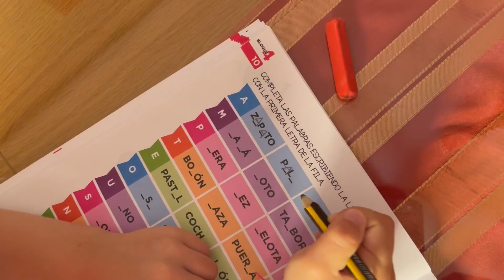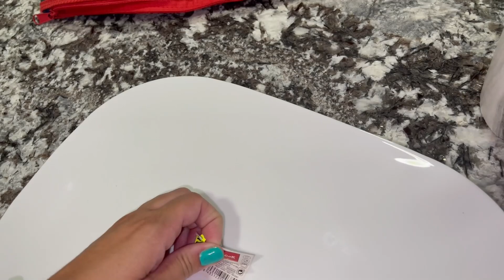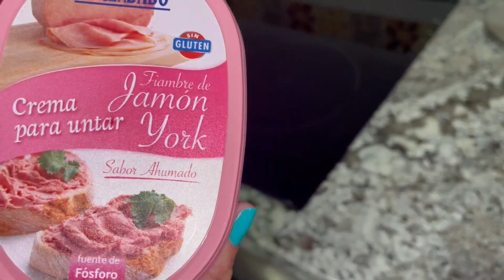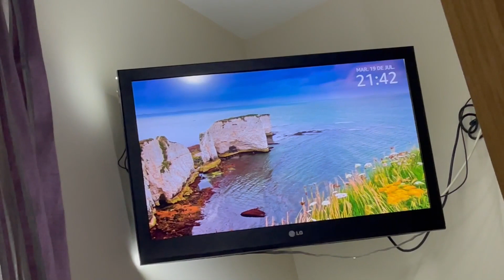Vlog 89 - Empieza la natación de los peques - LSDR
Mi Instagram (aquí es todo como muy del día a día y mas instantáneo) es

Mi Tik Tok (que es donde hago el tonto un rato y me divierto con cada vídeo) es

Soy Rocio y en este canal os voy a contar todos los secretos que una bimami tiene en su día a día. Desde maquillaje, recetas, retos, tags, trucos, compras,y vlogs diarios.

Gracias!